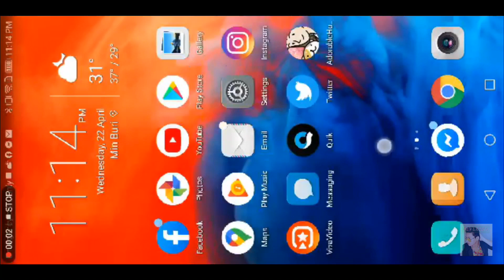BATHROOM UNLOCK | ADORABLE HOME 2020